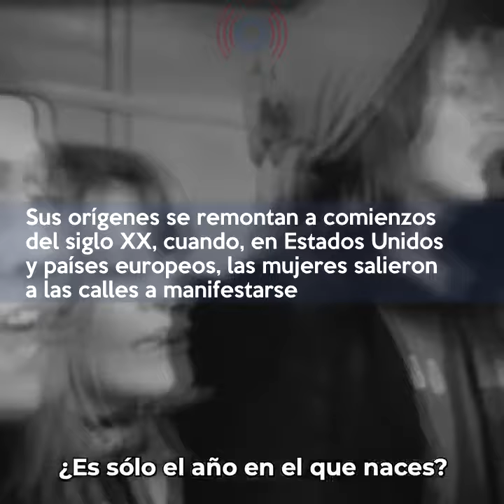Se Conmemoran 43 años del Día Internacional de la Mujer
El 8 de marzo se conmemoro el “Día Internacional de la Mujer”, y con el tema “Soy de la Generación Igualdad: por los derechos de las mujeres”, este año se conmemoró el 25º aniversario de la Declaración y Plataforma de Acción de Beijing, que propone una agenda para el empoderamiento de las mujeres.